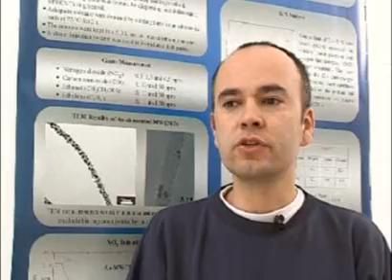Universitat Rovira I Virgili (Spain)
: In this introductory video, each of the researchers working on the nano2hybrids project at the Science and Technology Campus of URV are introduced, and the outline of their work is described.